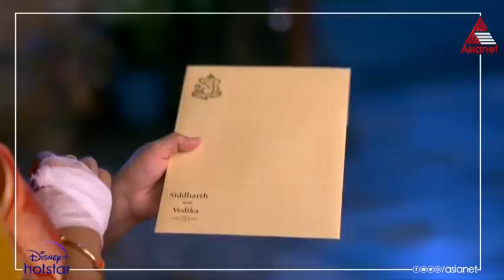മുൻഭർത്താവ് തന്റെ വിവാഹക്ഷണക്കത്ത് നേരിട്ട് കൈമാറിയിട്ടും മനഃസംയമനം കൈവിടാതെ സുമിത്ര..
മുൻഭർത്താവ് തന്റെ വിവാഹക്ഷണക്കത്ത് നേരിട്ട് കൈമാറിയിട്ടും മനഃസംയമനം കൈവിടാതെ സുമിത്ര.. മറുപടിയായി സിദ്ധാർത്ഥിന്റെ മനസ്സിൽ കൊള്ളുന്ന വാക്കുകൾ..